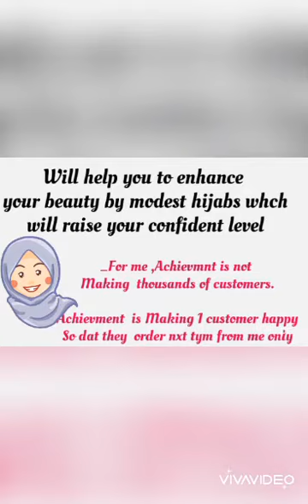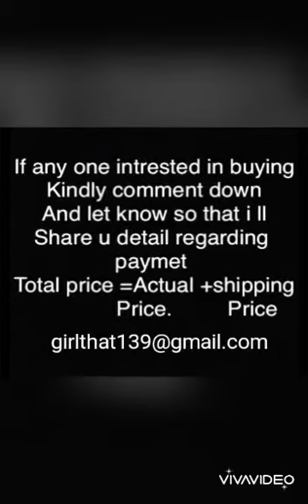Double loop instant hijab/Double loop dual colour instant hijab/Two faced dual colour instant hijab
So bought something different and elegant double loop instant hijab for you have high quality and easy to wear in seconds
this is new which has dual colour in it at wholsale rate

suitable For Casual, Daily, Evening, Occasion, Festive Wear Etc

fabric chiffon

❤️PRICE (Mail for price)
with amazing Quality at low rates +SHIPPING yes easy to wear available inn many colours

IF INTERESTED IN BUYING CONTACT ON MAIL GIVEN BELOW I LL SHARE DETAIL OF THIS BEAUTIFUL SCARF WITH ELEGANT WORK

For buying contact
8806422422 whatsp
Mail is given below—

THIS IS AN OFFICIAL YOUTUBE ACCOUNT OF MINE(Hijab seller)

ALL THE COMMUNICATION WILL BE ON MAIL ITSELF
as this is an online bussiness Trust issue occurs But i grant u assurity that my only Aim is to make my customer happy not to make money and cheat.
Believe in Humanity & Honesty only
So stay faithful 😊
If any issue occur will than only provide Whatsapp customer no so that you can solve your Queries

NO RETURN NO EXCHANGE NO REFUND POLICY FIXED RATE

Will provide with best Quality,Giving you Assurity of best rates
Available at wholesale rate and retail rates
Grab it now isse pehle stock out hojaye guys

NO RETURN,NO EXCHANGE POLICY

Must tbuy this and share ur experience